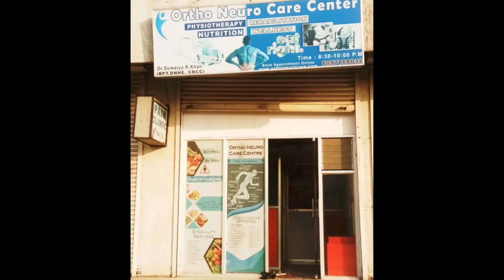Tour to Ortho Neuro Care Center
Patient's satisfaction rate above 90%.